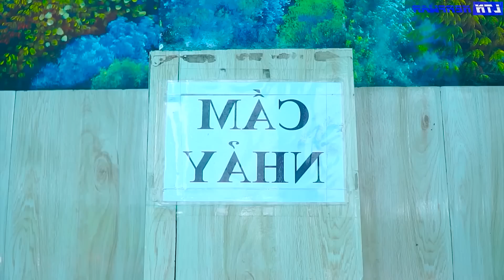Must Watch Top New Special Comedy Video 😎 Amazing Funny Video 2023 Episode 7 By LTN